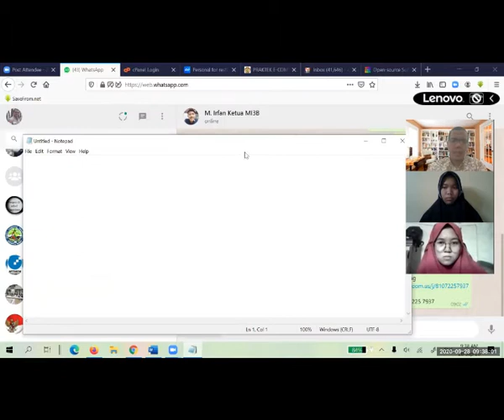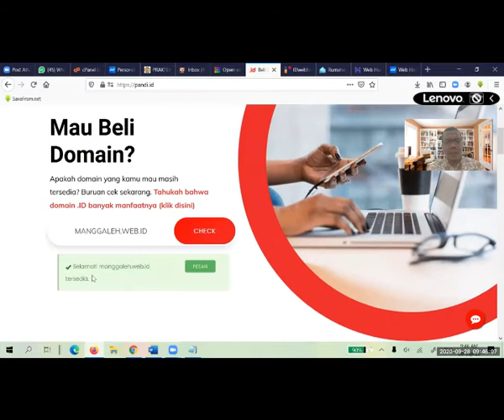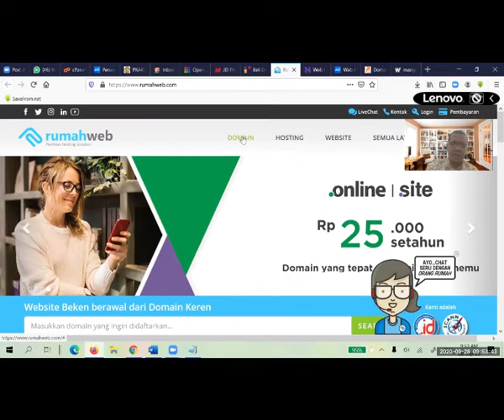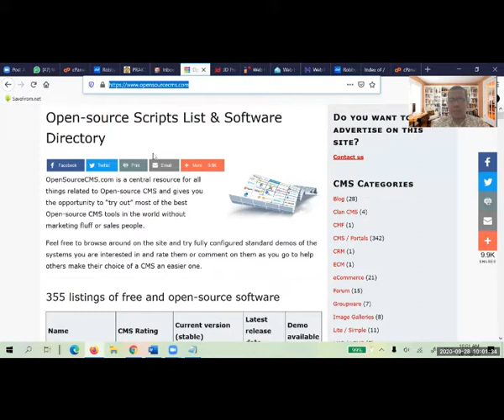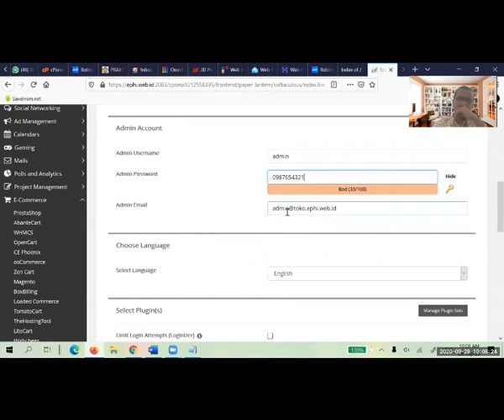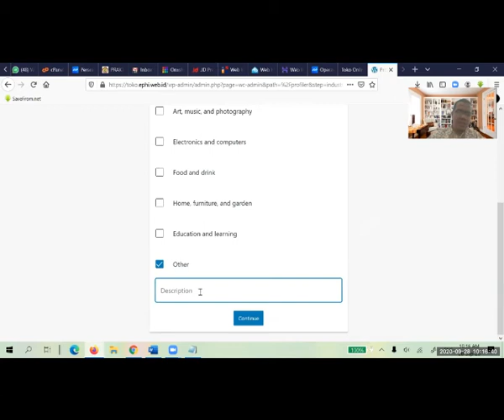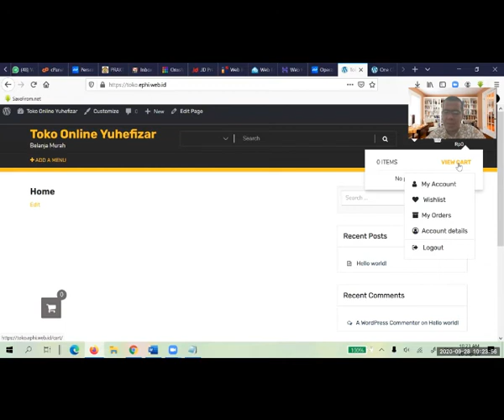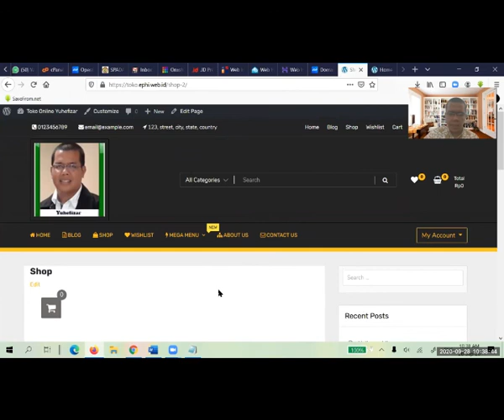3. Matakuliah Prak. e-Commerce : Buat Toko Secara Online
Pada pertemuan ini kita membahas bagaimana cara membuat toko online secara online, mulai dari  mengurus domain, hosting dan konfigurasi website hingga online